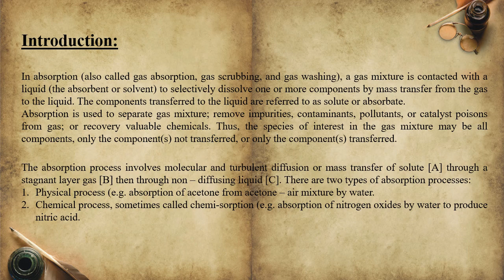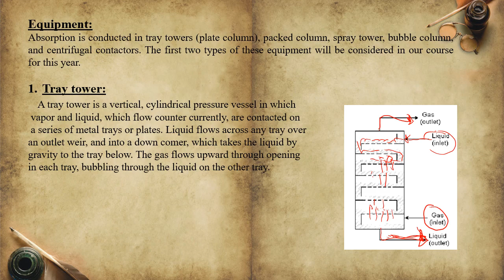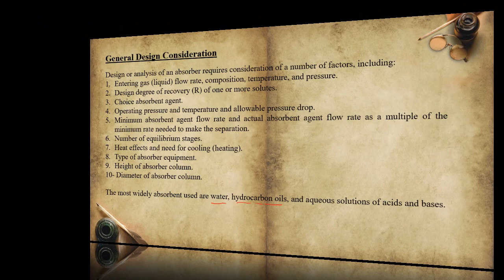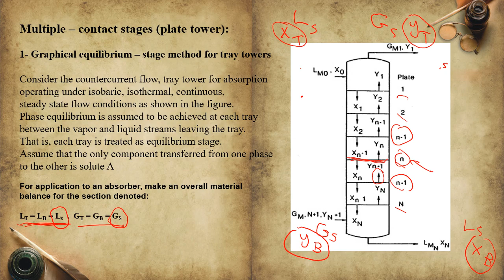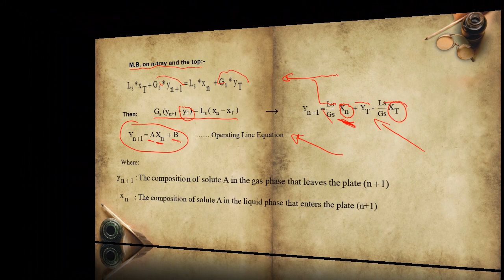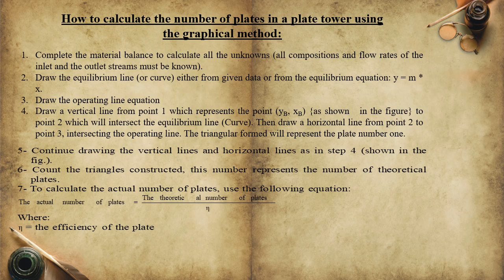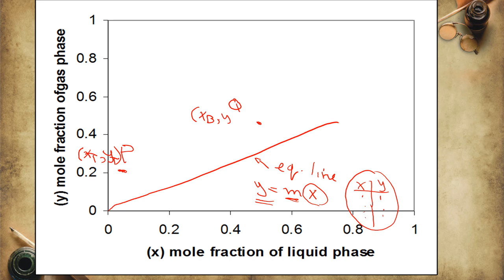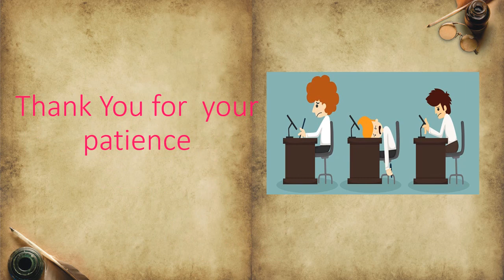Unit Operation 1.. Absorption Lect. No. 1 Part 1 By: Dr. Amer Aziz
In absorption (also called gas absorption, gas scrubbing, and gas washing), a gas mixture is contacted with a liquid (the absorbent or solvent) to selectively dissolve one or more components by mass transfer from the gas to the liquid. The components transferred to the liquid are referred to as solute or absorbate.
Absorption is used to separate gas mixture; remove impurities, contaminants, pollutants, or catalyst poisons from gas; or recovery valuable chemicals. Thus, the species of interest in the gas mixture may be all components, only the component(s) not transferred, or only the component(s) transferred.